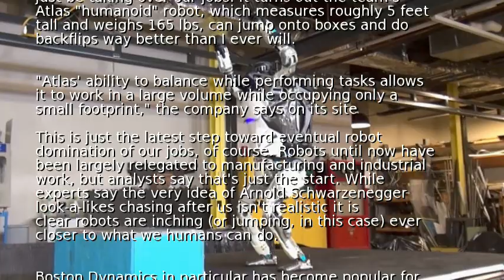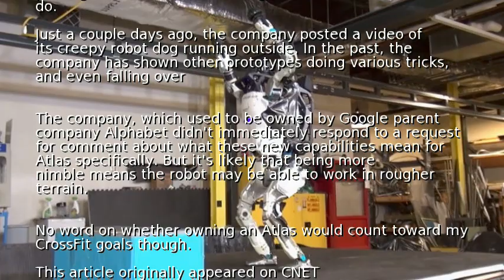This Atlas robot can do CrossFit better than you